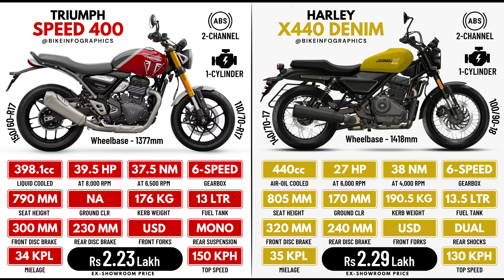Triumph Speed 400 🆚 Harley Davidson X440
Here is a detailed comparison between the Triumph Speed 400 and the Harley-Davidson X440 Denim. Triumph Speed 400 has been co-developed by Bajaj Auto while the Harley X440 has been developed in collaboration with Hero MotoCorp.

The Triumph Speed 400 is priced at Rs 2.23 lakhs, and the Harley-Davidson X440 is available in the Indian markets with a starting price tag of Rs 2.29 lakhs. The prices mentioned here are ex-showroom India.

The bookings for both these motorcycles are already open while the deliveries are expected to commence across the country in the coming weeks.